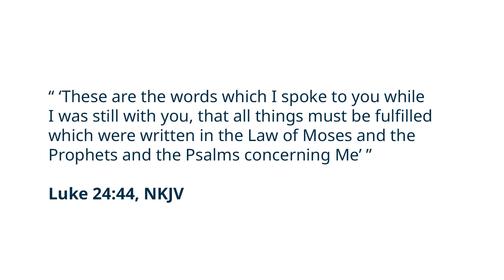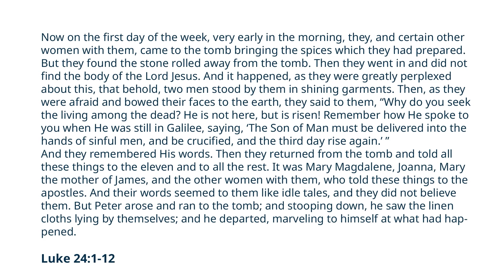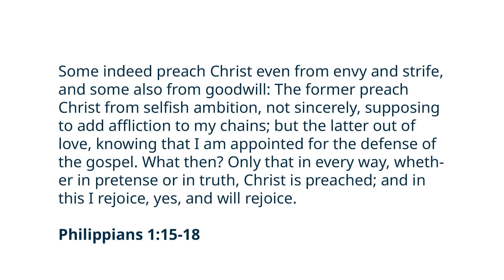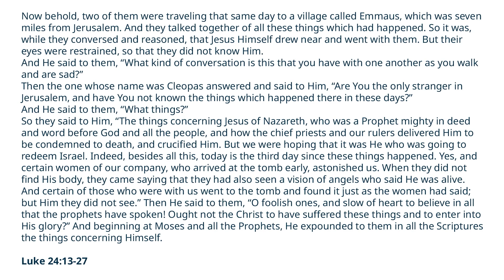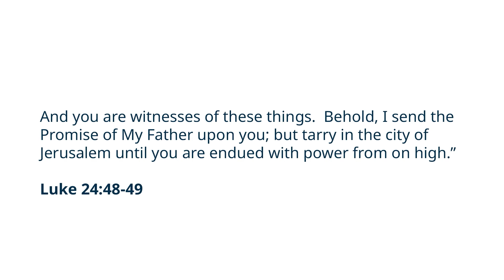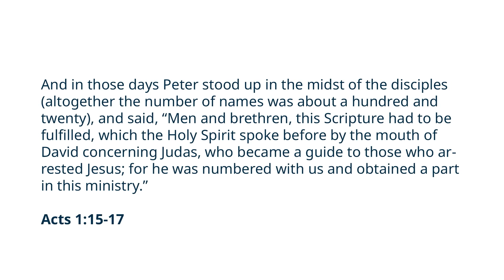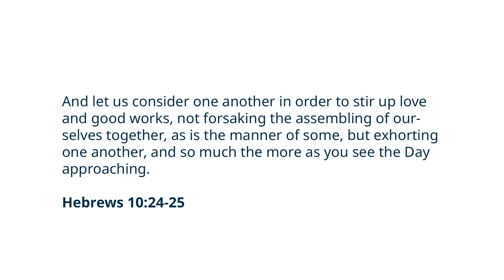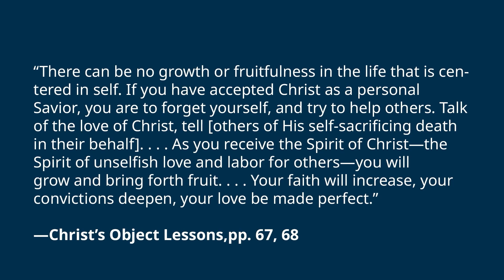Sabbath School 11-11-2023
This Quarter we are Studying God's Mission My Mission